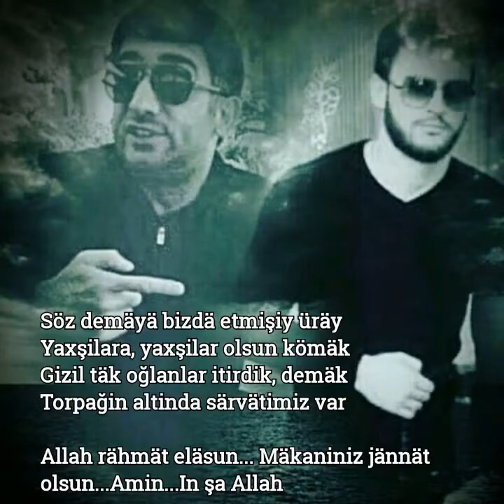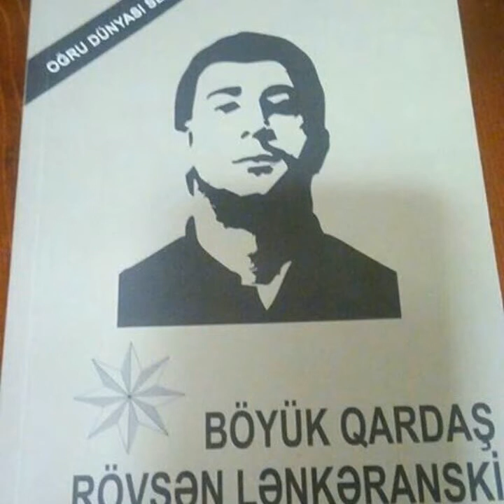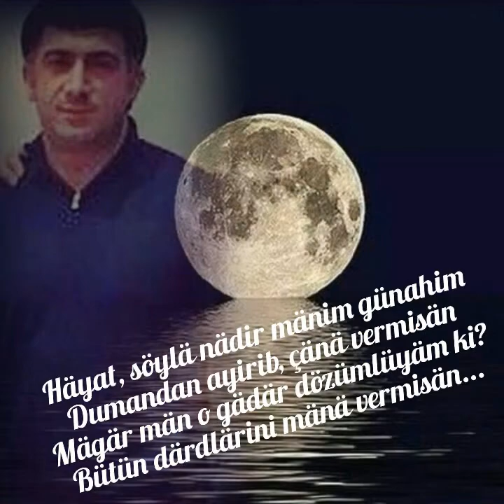Lnkarann Igid Oqlu